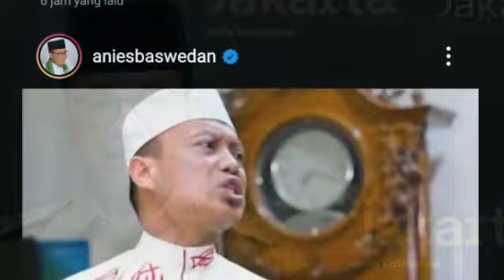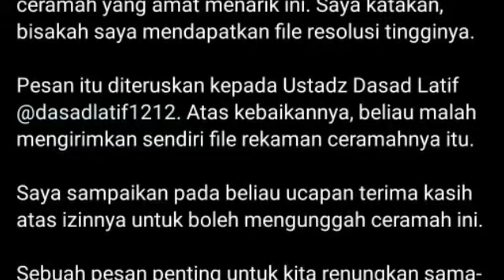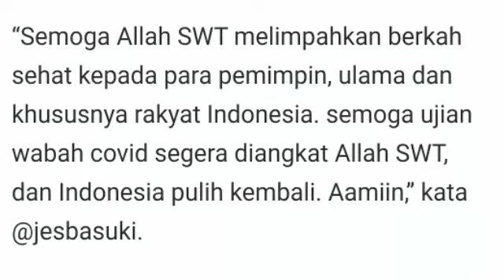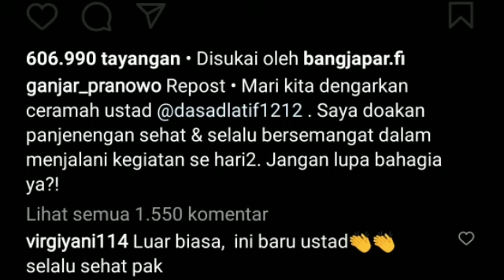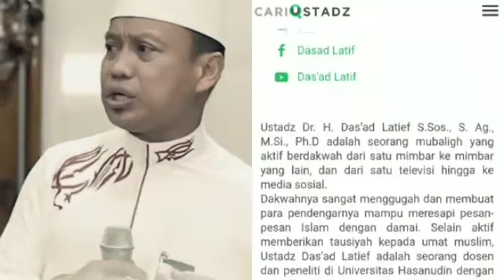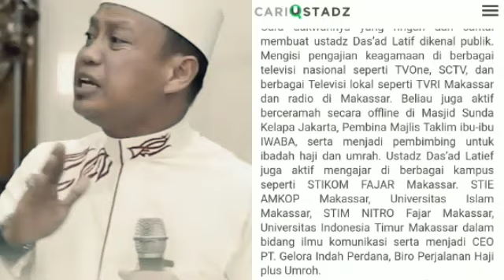GANJAR NGEKOR ANIES SOAL PPKM‼️UNGGAH CERAMAH UST DASAD LATIEF;GANJAR PRANOWO;BASWEDAN